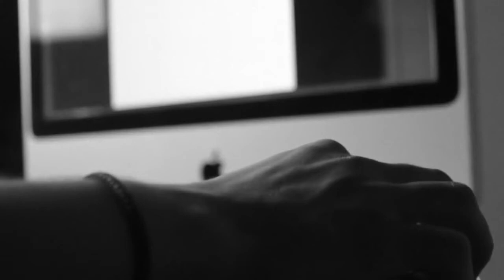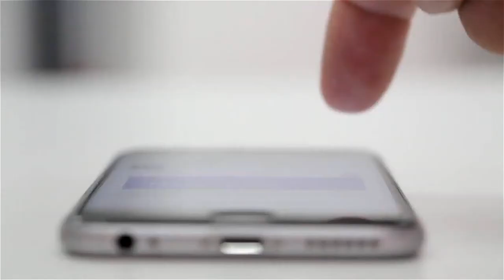DEBITO| vincere anche in situazioni difficili durante la crisi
Per la tua formazione: